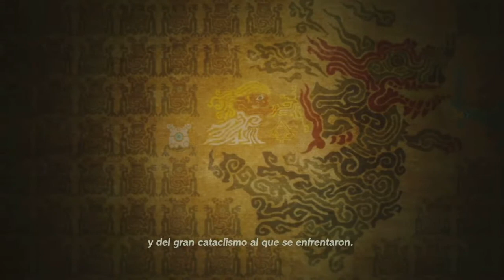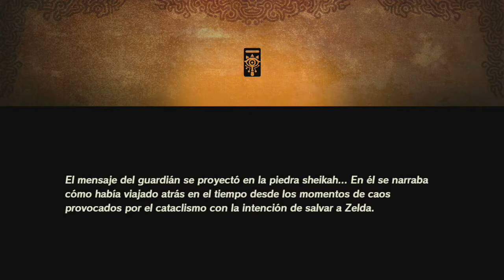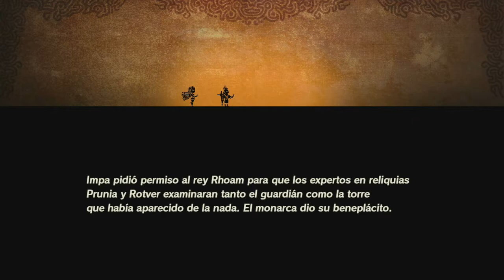CINEMÁTICA (Demo) // Hyrule Warriors: La Era del Cataclismo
¡Viaja al Hyrule del pasado y lucha para evitar la destrucción del reino en Hyrule Warriors: La era del cataclismo!

En esta historia, que se desarrolla cien años antes de los acontecimientos narrados en The Legend of Zelda: Breath of the Wild, el destino de Hyrule pende de un hilo. Lidera a tus tropas en el campo de batalla y haz frente a la amenaza de Ganon, el Cataclismo, en la lucha definitiva por la supervivencia.

Hyrule Warriors: La era del cataclismo combina una mecánica de juego repleta de acción con los maravillosos entornos de The Legend of Zelda: Breath of the Wild para crear una nueva y emocionante experiencia.